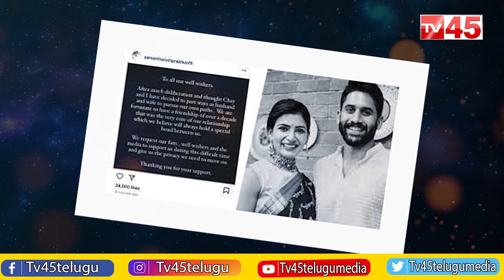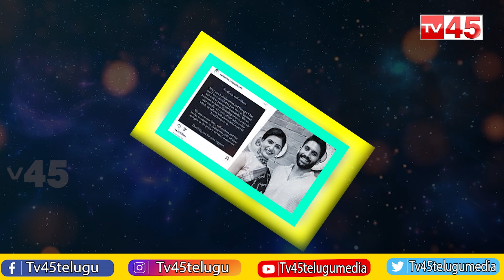చైతన్య పై సమంత కామెంట్స్ వైరల్ | Samantha Comments On Naga Chaitanya Viral News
మనసులో ఇంత  ప్రేమ ఉన్నా.. ఆ కారణంగానే విడిపోయాము ..
చైతన్య పై సమంత కామెంట్స్ వైరల్..
Samantha Comments On Naga Chaitanya Viral News
TV45 Telugu